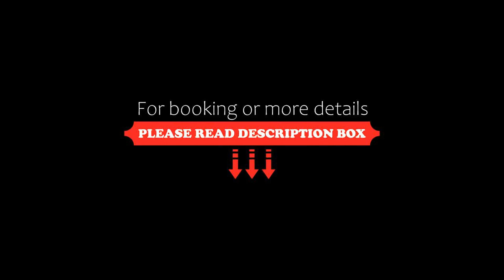Aquaville Apart Hotel, Porto Seguro, Brazil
About Property:
You're eligible for a Genius discount at Aquaville Apart Hotel! To save at this property, all you have to do is sign in.
Located in Porto Seguro, less than 1 km from Taperapua Beach, Aquaville Apart Hotel provides accommodation with a restaurant, free private parking, an outdoor swimming pool and a fitness centre. Among the various facilities are a bar, a shared lounge, as well as a garden. The accommodation features...
Property Type: Hotel
Address: 1317 Rua do Telégrafo Praia de Taperapuã, Praia de Taperapuan, Porto Seguro, CEP 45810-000, Brazil
Searching For
1. Aquaville Apart Hotel - Porto Seguro - Brazil
2. Aquaville Apart Hotel - Porto Seguro - Brazil Address
3. Aquaville Apart Hotel - Porto Seguro - Brazil Rooms
4. Aquaville Apart Hotel - Porto Seguro - Brazil Amenities
5. Aquaville Apart Hotel - Porto Seguro - Brazil Offers and Deals
Audio Credit:
Track Title: Subway Dreams
Artist: Dan Henig